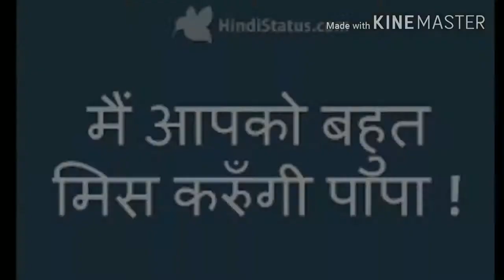Miss you papa . (D.L.VAGDODA). always love you PAPA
अश्रुपूर्ण नेत्रों से आदरांजली।
PAPA...
Always miss you..PAPA.

Har dam mera sath dene vale
Aj me jo kuch hu...vo mere Papa vajh se.

Mujee ache mukam or pahochake bol
 rahe he.bs me ab nahi hu.

Papa .sab Khud SSehte Ho,..fir khte ho me ab nahi hu..

Tu ache kam karta rahna tera Nam mere piche he kehke  bol rahe ho me ab nahi hu..

Love u papa

Apki yade hamesha hamare sath rahengi...
Mujee sb kahe ge ki dekho ye D.l.Vagdoda ka beta he.
Miss U papa.